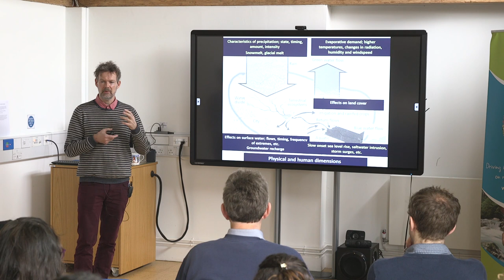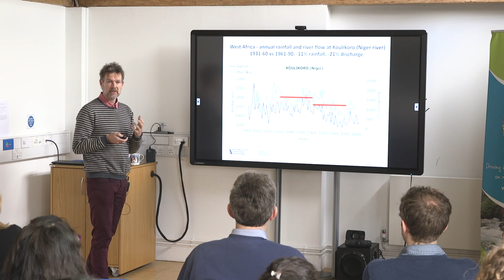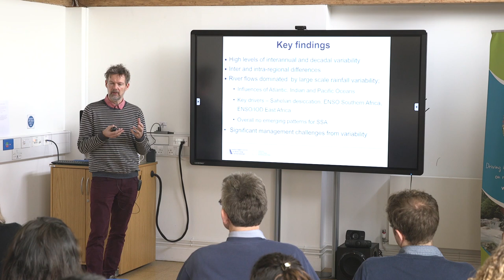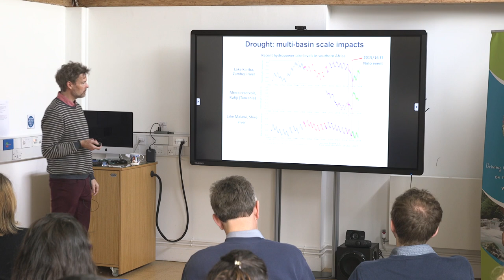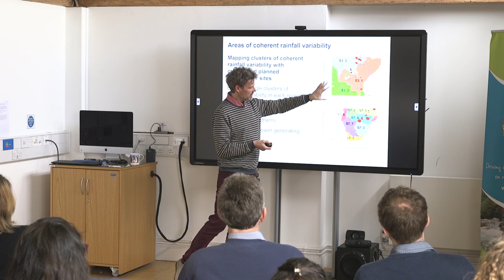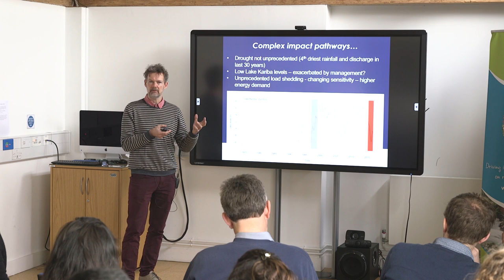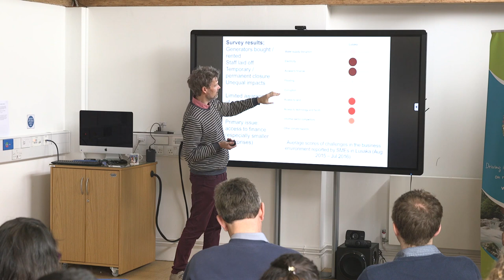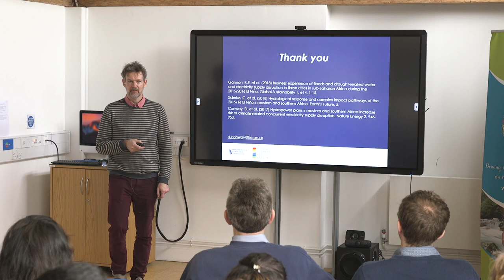Climate change and water security in Africa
Declan Conway - 19th March 2019